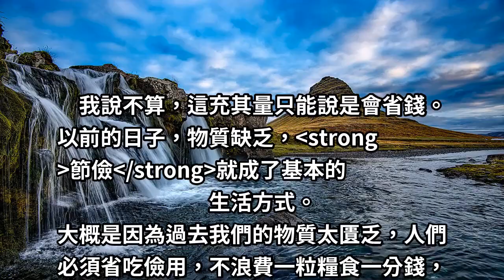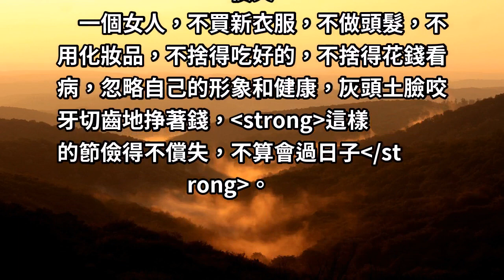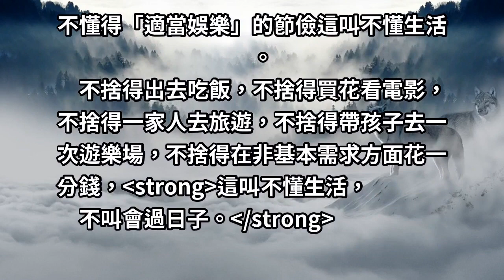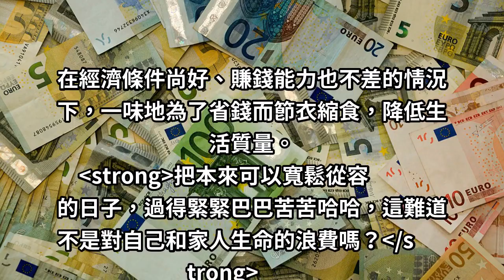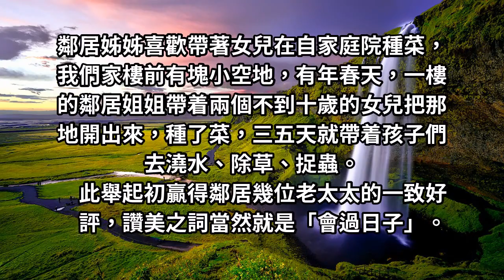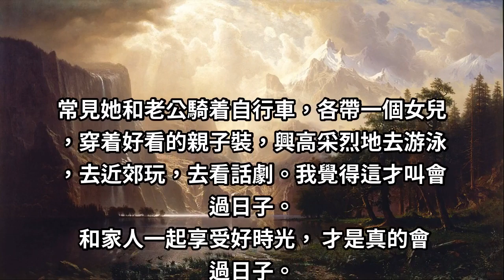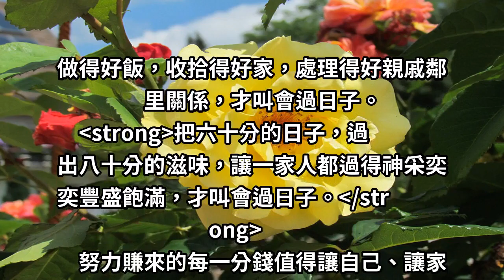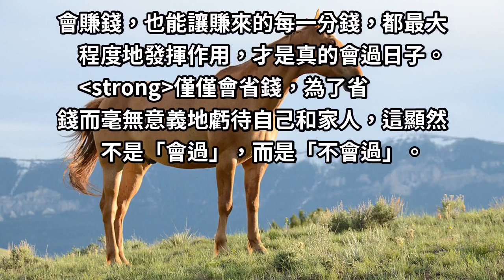真正的會過日子，是把「窮日子過富」！ 以浪費生命為代價的節儉，不值得提倡！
什麼樣的女人可以稱作「會過日子」？十年不買一件新衣服，從來不燙染護理頭髮，不精細護理指甲，從來不自己花錢在外面吃一次飯，家裡從沒買過花，買的東西全是實在又划算的，不亂花一分錢。算不算很會過日子？